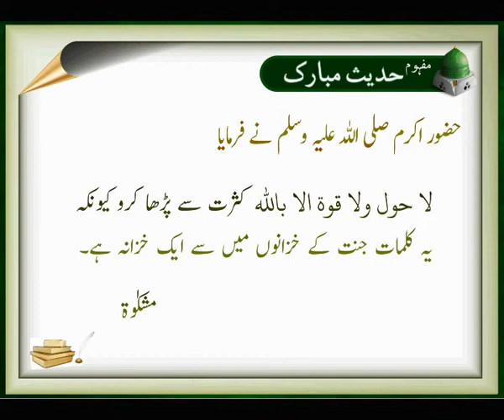Jannat Ka Khazana | Hadees | Deen Islam | HD Video